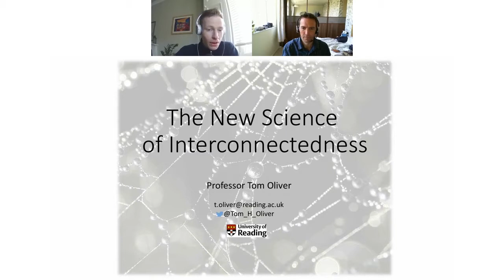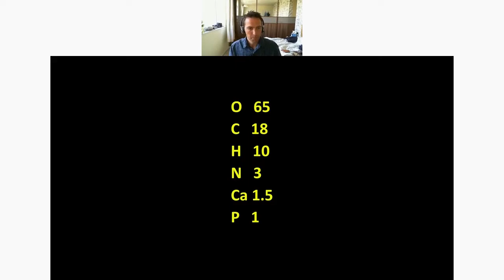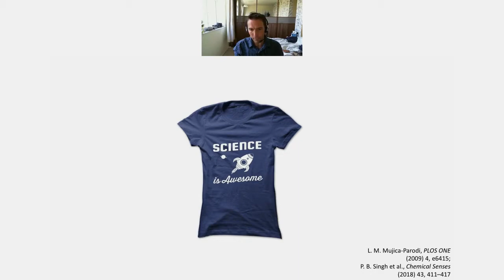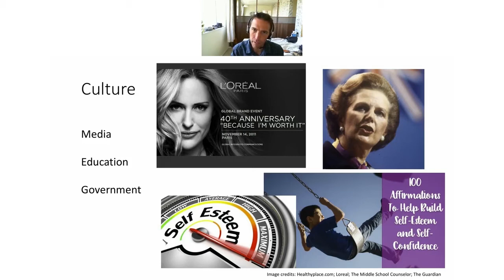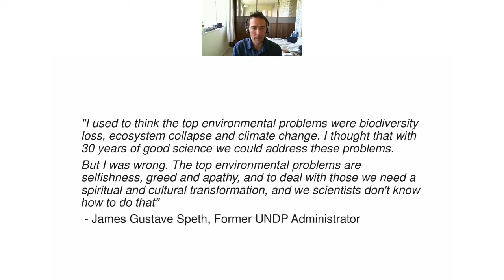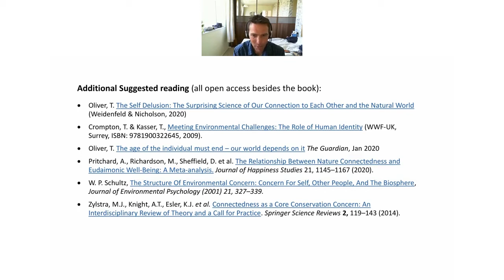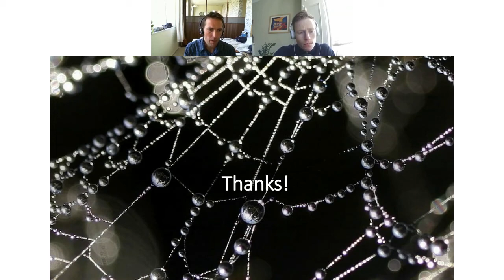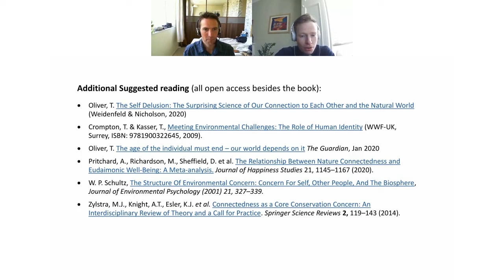The New Science of Interconnectedness - Dr Tom Oliver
In this seminar, we will take a voyage together exploring the biological and cultural evolution of individual identity, and the consequences of our self-perspective for major global, social, and environmental issues.

Part one draws on evidence from molecular biology and neuroscience, such as how most of our 37 trillion cells have such a short lifespan that we are essentially made anew every few weeks, whilst the bacteria, fungi, and viruses that make up our bodies influence our moods and even manipulate our behaviour. This is combined with evidence from neuroscience and psychology to challenge the sense of ourselves as unchanging, discrete entities. For example, every word and every touch we receive from other people transforms the neural networks in our brain. In Part 2, we will encounter how our sense of identity as isolated individuals is an illusion that is becoming increasingly maladaptive in the modern world. It is responsible for many interlinked environmental, health, and economic problems and we will critically explore the proposition that solving these urgent problems lies in transforming our self-identity.

Tom Oliver is a professor at the University of Reading, leading their Ecology and Evolution research group. He is a prominent systems thinker, advising both the UK government and the European Environment Agency. He has published more than eighty scientific papers in world-leading interdisciplinary journals and won two first-place prizes for essays communicating science to a broader audience. His writing has appeared in the Guardian, Independent, and BBC Science Focus and he is author of the critically acclaimed book The Self Delusion: The Surprising Science of Our Connection to Each Other and the Natural World

Links:

Get our latest psychology lectures emailed to your inbox

In this half-day event, we’ll be exploring how ancient wisdom & modern psychology can be integrated to help you uncover a deep sense of purpose and meaning in life. We’ll have talks from three of the world’s leading experts on the subject, including Paul Bloom, Emily Esfahani Smith, and Jeremy Lent.

If you’re interested in the psychology of meaning, and taking an evidence-based approach to building a fulfilling life, and also learning how to help others do the same, then this is the event for you. By attending live, you can interact with the speakers in real-time, get lifetime access to the recordings, CPD certification, and connect with a community of like-minded people during the conference.

As a listener of this podcast, you can get a discount on your ticket if you go to the and enter the code: “POD” when registering.